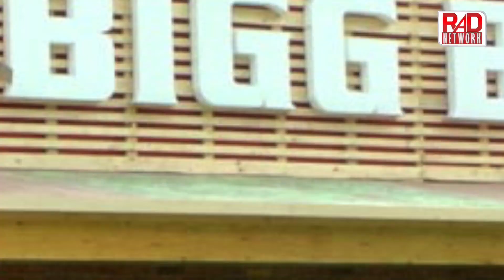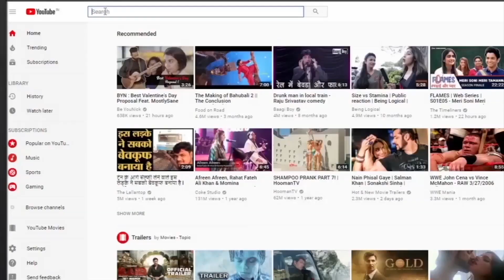Big Boss का कौन है बिग बॉस? ।RAD Network।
To watch all the exclusive videos like this go to this channel and subscribe andब dont forget to click the bell button so that you can get a notification every time a video is posted.